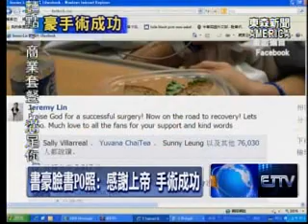豪小子受傷 妮妮嘆沒緣份 2012-04-02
妮來瘋會林來瘋 恐要再等一等
送祝福 英雄惜英雄不言而喻
「妮來瘋」與「林來瘋」，本來這個月有機會見面，現在「豪小子」林書豪受傷，這場「曾林會」被迫延後，讓曾雅妮失望的說，好像沒有緣份。不過，除了送上祝福，希望他早日康復，更提醒他避免運動傷害，英雄惜英雄，表露無遺。